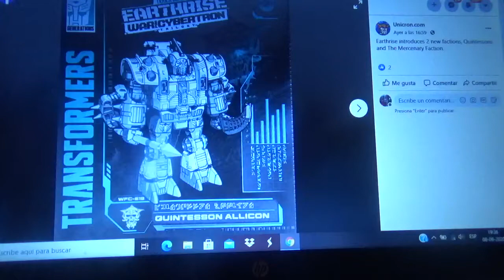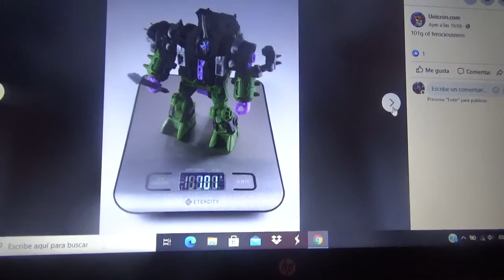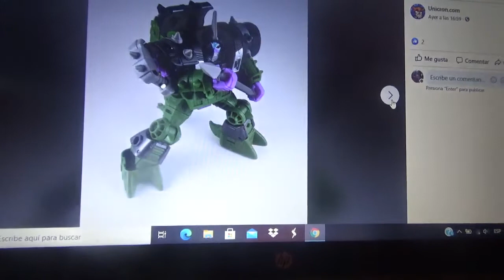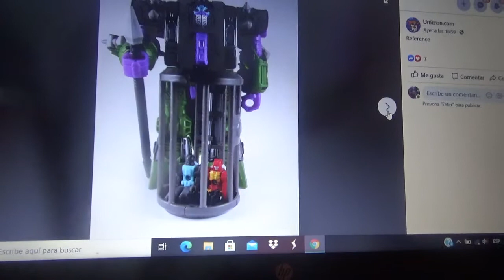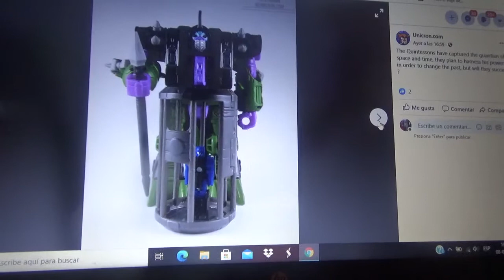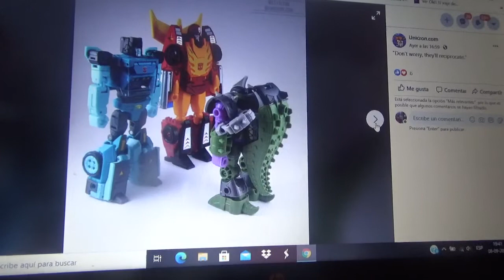Imágenes de Transformers War for Cybertron Earthrise Quintesson Allicon